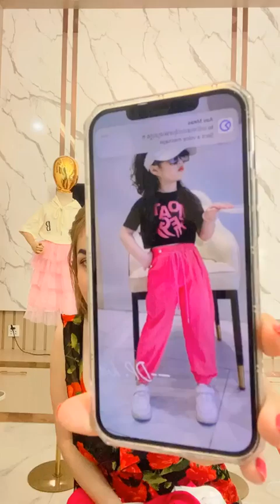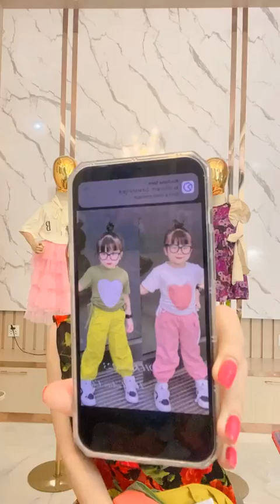👶👚👖Best Kids’ Styling Tips: Trending Kidswear, Accessories, and More! 👕🌈👟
🌟 Welcome to Kid Fashion! 🌟
At Kid Fashion, we’re passionate about celebrating pint-sized style. Whether your little ones are rocking playful prints, twirling in tutus, or strutting their stuff in tiny sneakers, we’ve got you covered. From newborns to tweens, our mission is simple: to turn every outfit into a mini masterpiece! 🌈👚👖👟

What You’ll Discover Here:

Styling Tips and Tricks: Our fashion-savvy team spills the beans on how to mix and match, layer, and accessorize. Discover clever ways to elevate everyday looks and create Instagram-worthy ensembles. 💡👗
Trendy Outfits for Every Season: Whether it’s fall, winter, spring, or summer, we’ve got the scoop on the latest trends. Cozy sweaters, twirly dresses, rain boots, and sun hats—our seasonal fashion hauls cover it all. 🍂❄️🌸☀️
Accessories Galore: Because no outfit is complete without the perfect finishing touches! From cute hair bows to mini backpacks, we explore the world of pint-sized accessories. 🎀👜
Toy-tastic Adventures:

🧸 Fashion Doll Makeovers: Transform ordinary fashion dolls into runway-ready superstars! Learn how to create custom outfits, hairstyles, and accessories for these mini models.
🎨 DIY Toy Accessories: Design and craft tiny accessories like handbags, sunglasses, and hats for dolls or action figures.
📦 Toy Unboxing and Styling: Unbox trendy toy sets (e.g., Barbie Fashionistas, LOL Surprise) and demonstrate how to mix and match their outfits. Share styling tips and encourage creativity.
🌟 Kids’ Fashion Show with Toys: Host a virtual fashion show featuring your child’s favorite toys as models. Create mini catwalks, introduce each toy, and describe their stylish ensembles.
Remember, the magic of fashion extends to toys too! Let’s make your channel a colorful blend of kid-friendly style and playful creativity. 🌟💕👗✨

Join Our Fashion-Forward Journey! Here’s what you can expect:

Weekly outfit inspiration
Styling challenges (because why should grown-ups have all the fun?)
Q&A sessions with our little fashionistas
Fashion isn’t just about clothes—it’s about self-expression, confidence, and joy. Let’s celebrate the magic of kid fashion together! 🎉👶👕👠

And for optimal publishing, consider releasing your videos regularly at 7:00 PM Bangkok time (GMT+7) every day. Consistency will help build anticipation among your viewers! 🎥🕖

Video Tags: kids fashion children’s style outfit ideas kidswear haul